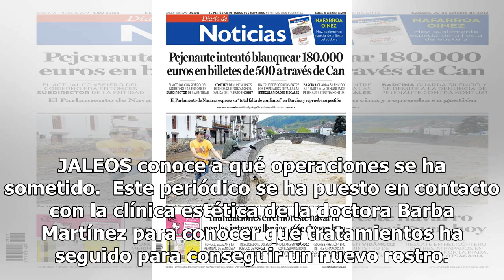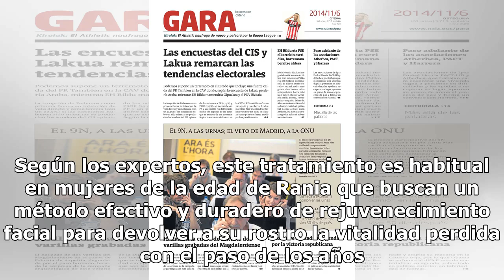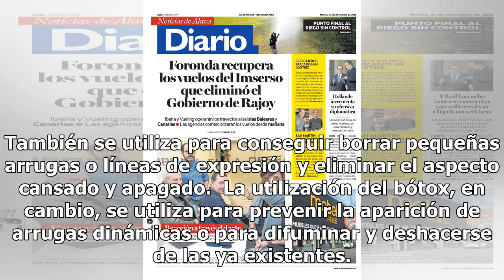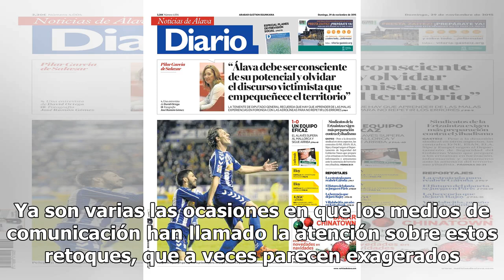El destrozo de Rania de Jordania... y encima le ha costado más de 9.000 euros